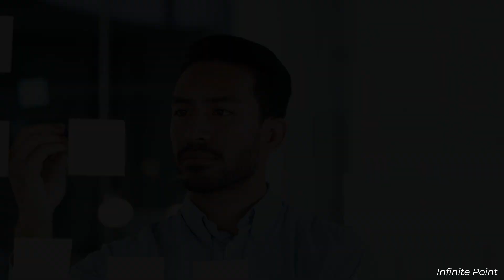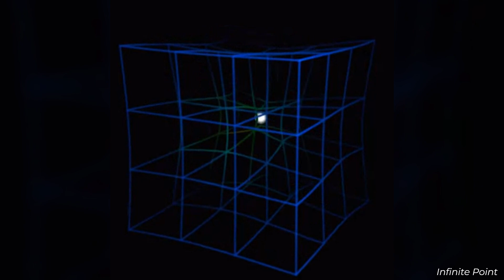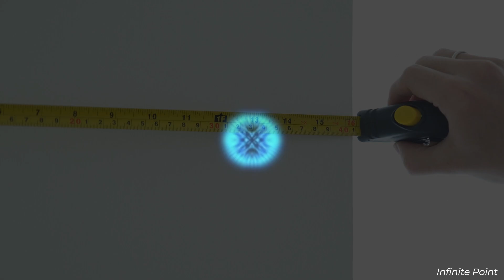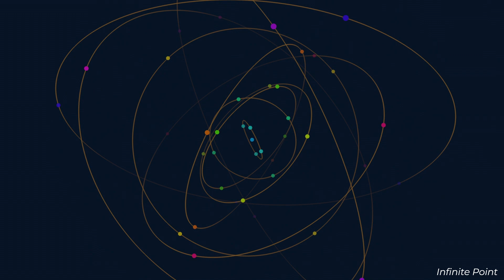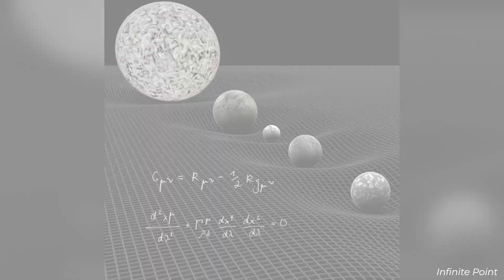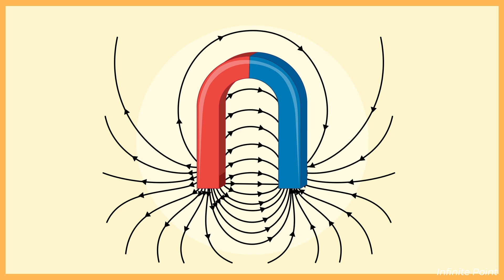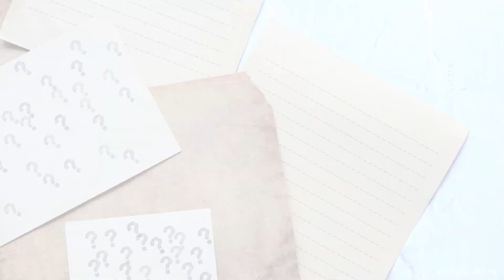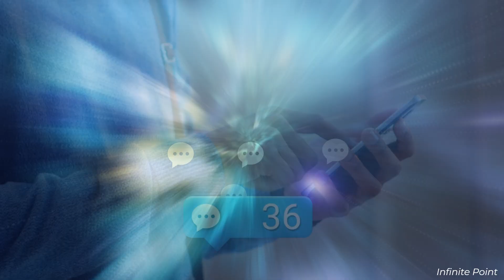3 QUESTIONS about the UNIVERSE still UNANSWERED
What is time? Is it an illusion or the very fabric of reality? What is gravity, the force that governs the cosmos yet eludes our full understanding? And what is nothingness—can it truly exist, or is it the birthplace of everything? In this video, we dive deep into the universe's greatest mysteries, exploring the nature of time, the unresolved conflict between gravity and quantum physics, and the mind-bending concept of nothingness. Prepare to challenge your understanding of existence and discover perspectives that might change how you see the world forever.